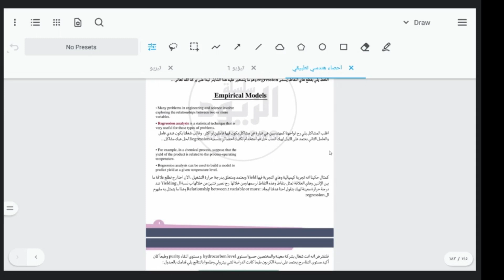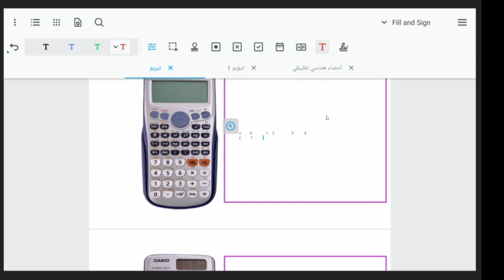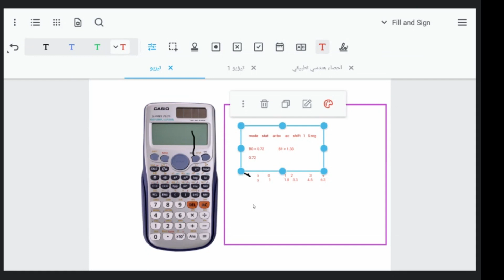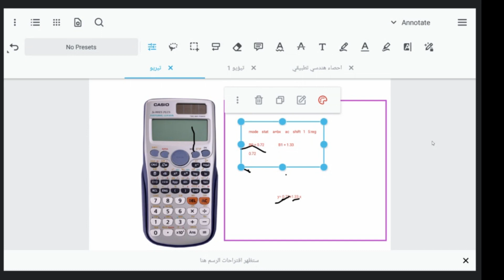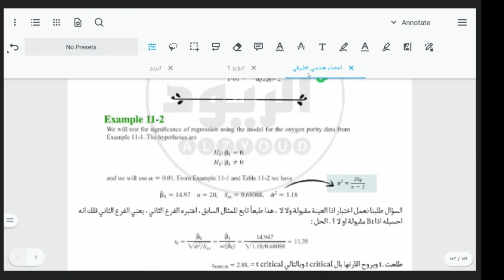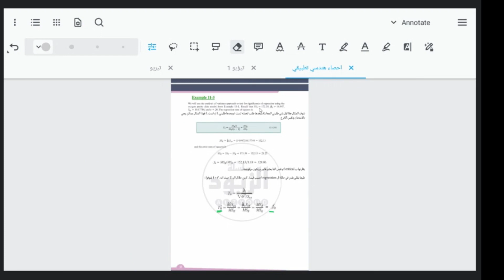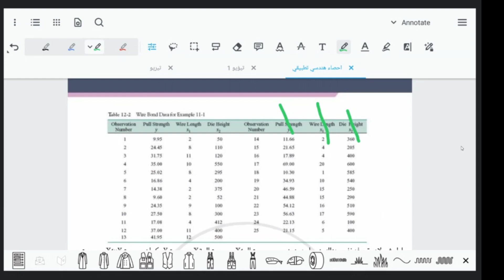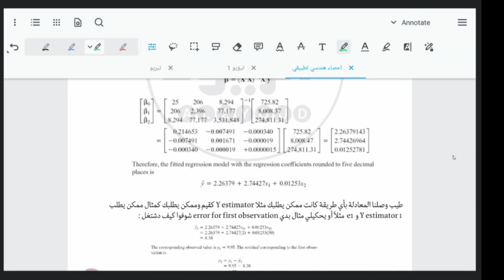مراجعة احصاء هندسي تطبيقي _ فاينال _ سيف الزيود